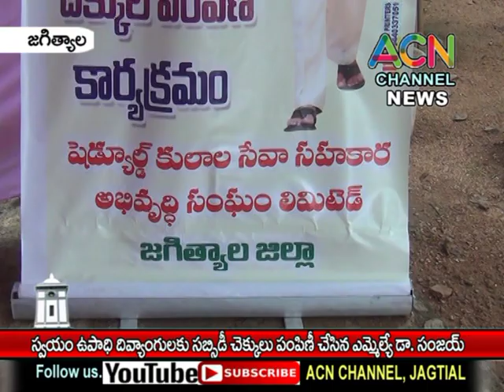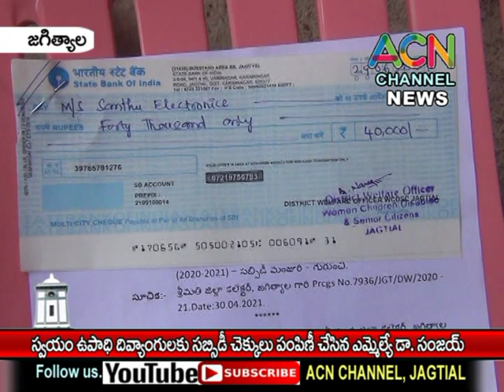జగిత్యాల జిల్లా స్వయం ఉపాధి దివ్యంగులకు సబ్సిడీ చెక్కులు పంపిణీ చేసిన ఎమ్మెల్యే డా. సంజయ్